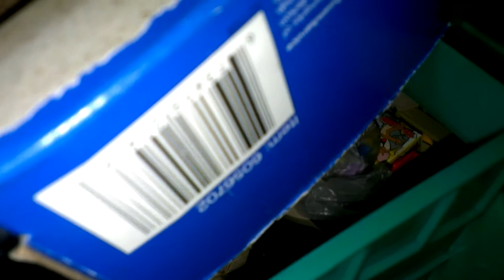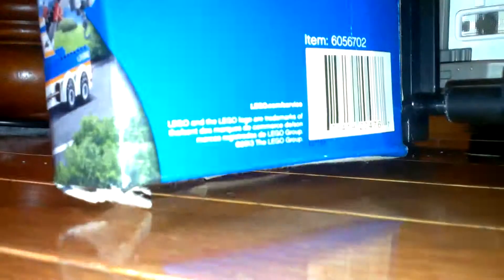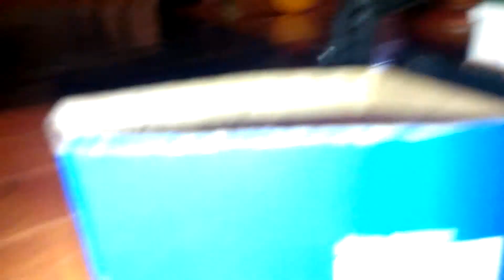My brother playing with his garbage truck.